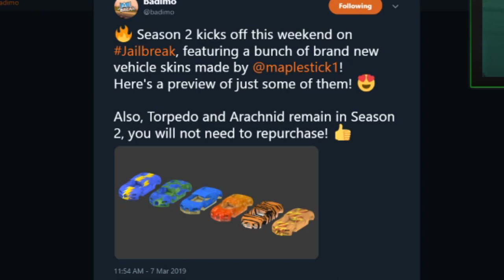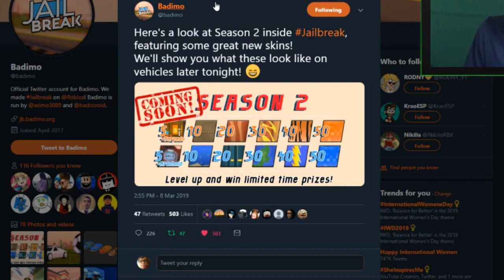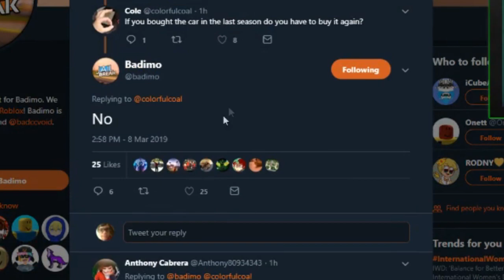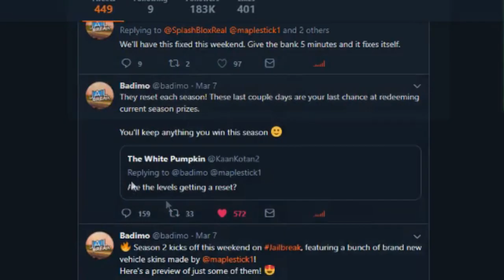Roblox Jailbreak NEW Season 2 info!|NEW Car Skins! 🎨|Soccer Challenge! ⚽️ + MORE!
information on season 2 of roblox jailbreak

🔑Member Perks!
➡ Friend/follow you on Roblox
➡Member rank on my Discord Server!
➡Chat bag/emotes/Name is Green for the chat
➡ More coins mean more wheel spins and Prizes!
➡ 10 Robuxs Daily! (just ask me in the stream for them)
➡Get into our Vip Servers First, Before anyone else!
➡ Get Whitelisted on my Minecraft Java Server! (offline Acess)

🎵Music! 🎧

⏰ Streaming Schedule ⏰
Streams - Sunday-Thursday- Saturday)
No Streams -  Fridays

⏰ If I stream at a different Time or do not stream (Check Adam Twitter & Discord server)  ⏰